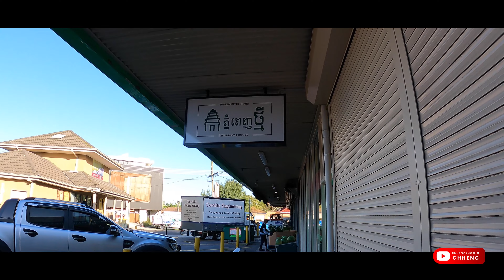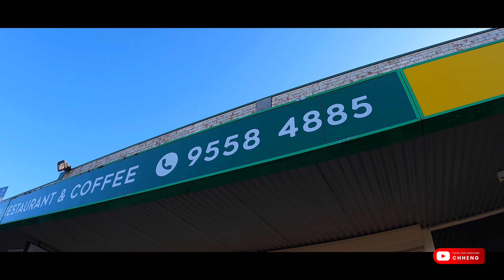House Painting & Flooring (20.03.2022)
This project is a whole house painting + timber flooring. However, we have a lot of tips to learn from this project and lot of fun... Thank you for watching my video and I'll share my experience in the next projects as well...